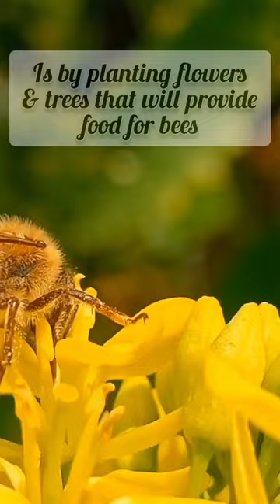How to help bees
How to help bees in many ways

Bees are important pollinators and play a crucial role in our ecosystem.

Plant bee-friendly plants: Bees need a variety of flowers to feed on, so consider planting native flowers in your garden or on your balcony. Some examples of bee-friendly plants include lavender, sunflowers, clover, and wildflowers.
Avoid pesticides: Pesticides can harm bees and other beneficial insects, so try to avoid using them. If you need to use pesticides, choose products that are specifically labeled as safe for bees.
Provide a water source: Bees need water to drink, so consider providing a shallow dish with fresh water in your garden.
Build a bee house: Some bees are solitary and nest in hollow stems or holes in wood. You can make a bee house by drilling holes in a block of wood or by buying a pre-made bee house.